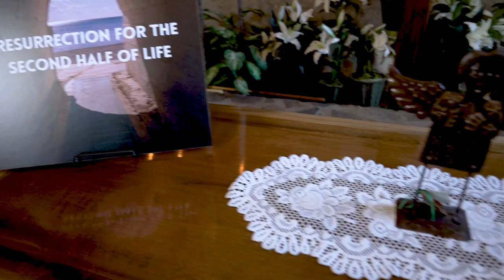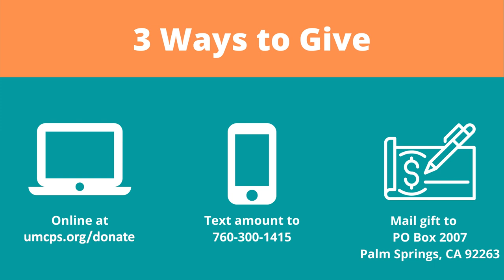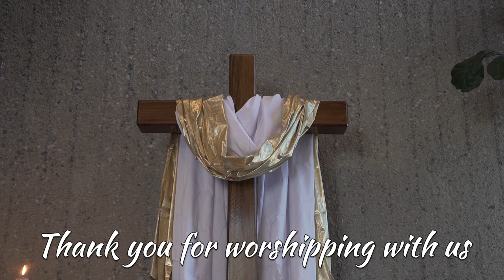Resurrection for the Second Half of Life - Part 2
Paul Nixon joins us today